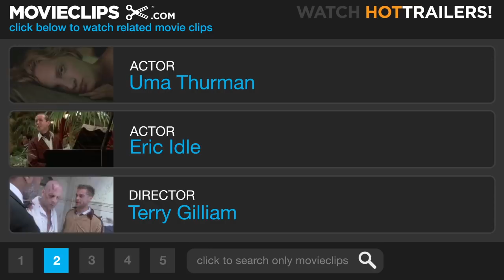The Adventures of Baron Munchausen (4/8) Movie CLIP - Launch of the Underwear Balloon (1988) HD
CLIP DESCRIPTION:
The Baron (John Neville) escapes the war-torn city in a homemade balloon.

FILM DESCRIPTION:
Director Terry Gilliam adroitly applies his Monty Python sensibilities upon the "career" of famed German prevaricator Baron von Munchausen. Played herein by John Neville, the baron is seen quelling a war that he himself started, flying into the stratosphere on the back of a cannonball, ballooning to the moon, exploring the innards of a volcano, being swallowed by a whale. In short, all of Munchausen's fabulous lies are here presented as "truth," played out in full view of nonplussed witnesses Eric Idle, Charles McKeown, Jack Purvis, and Sarah Polley. Fringe benefits include several loving medium shots of jaybird-naked Uma Thurman as Boticelli's Venus and an extended unbilled cameo by Robin Williams -- that is, by the head of Robin Williams -- as the King of the Moon. Filmed under considerable duress on a budget eventually exceeding 45 million dollars, The Adventures of Baron Munchausen never quite caught on with moviegoers, though it has enjoyed a lucrative afterlife on videocassette.

CREDITS:
Cast: Ray Cooper, Winston Dennis, Don Henderson, Eric Idle, Andrew MacLachlan, Charles McKeown, John Neville, Bill Paterson, Jonathan Pryce, Jack Purvis, Uma Thurman
Producers: Ray Cooper, Jake Eberts, Stratton Leopold, Thomas Schühly, David Tomblin
Screenwriters: Charles McKeown, Terry Gilliam, Gottfried August Bürger, Rudolph Erich Raspe